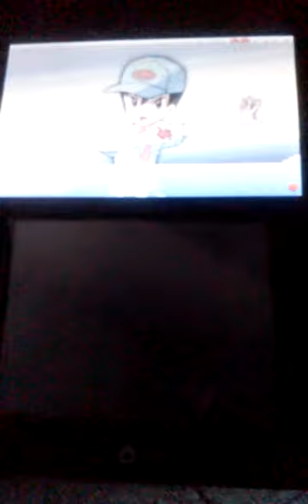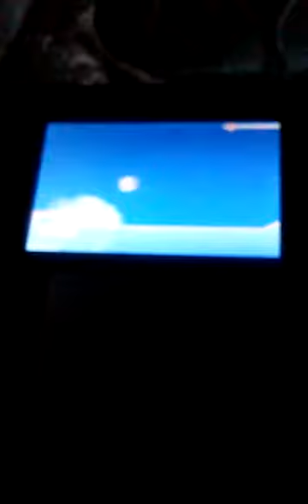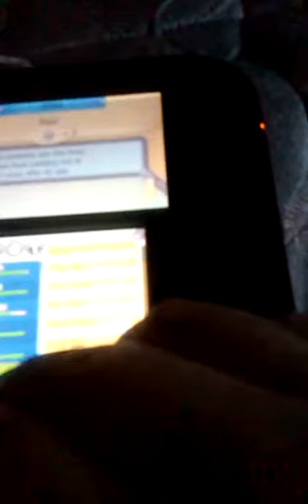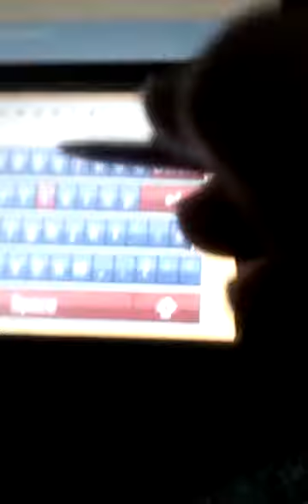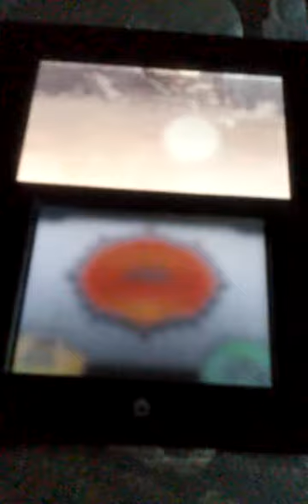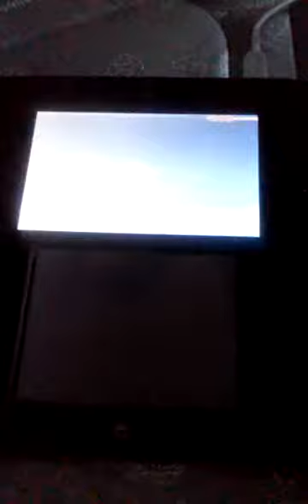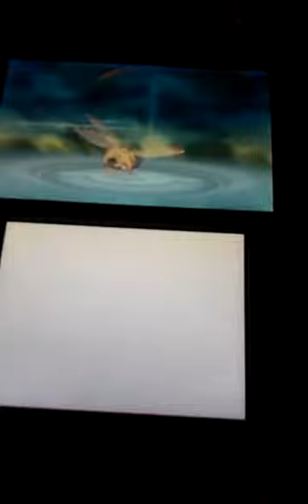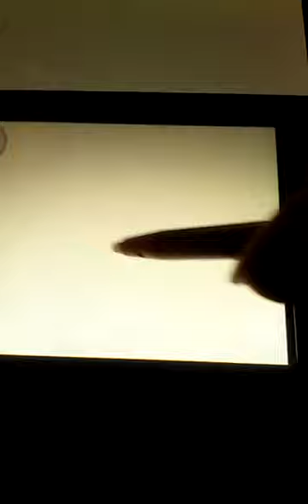Locke Pack Ep 19 Lv.26 Gulpin!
Also Lv. 20 nincada